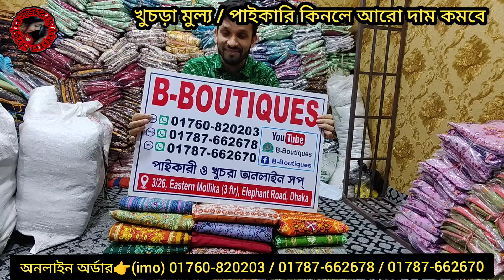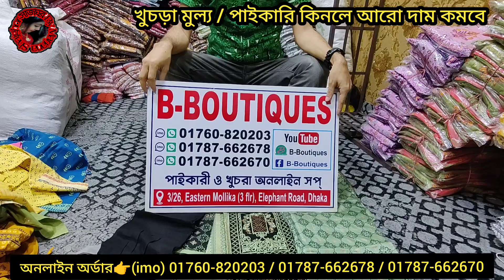মাত্র ৯৫০ টাকায় ব্রান্ডের রেডি থ্রিপিসের কাড়াকাড়ি অফার